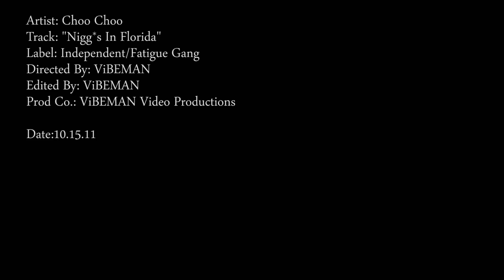Choo Choo- "Nigg*s In Florida"(OFFICIAL VIDEO)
New promo video from Pompano artist Choo Choo called "Nigg*s In Florida"